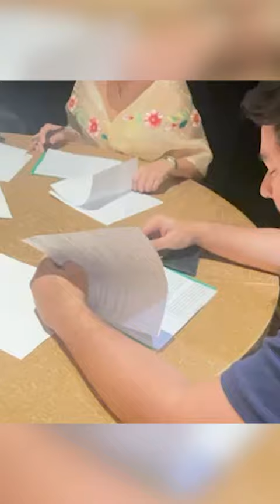GABBY EIGENMANN Hosting at Acacia Hotel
Fun hosting with GABBY EIGENMANN at Acacia Hotel. 💯